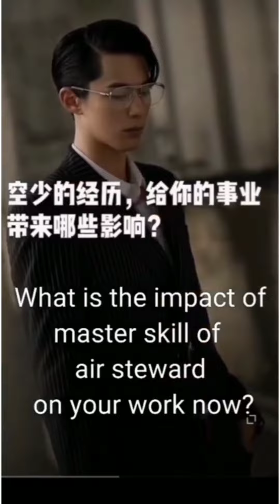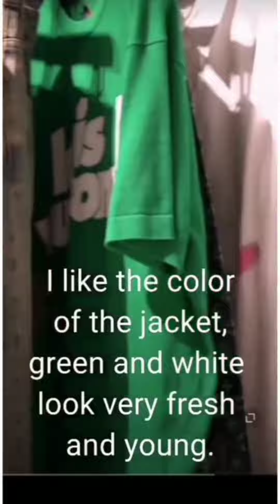DYLAN WANG INTERVIEW W/ ENGLISH SUB || DYSHEN UPDATES(JULY 11,2021)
This video is all about Dylan Wang's interview with sina entertainment during his louis vuitton event in shanghai.provided english subtitle.For more updates please check out my channel and consider subscribing.Thank you.